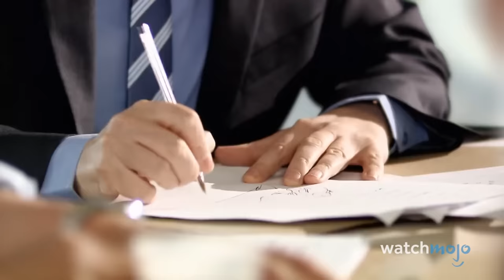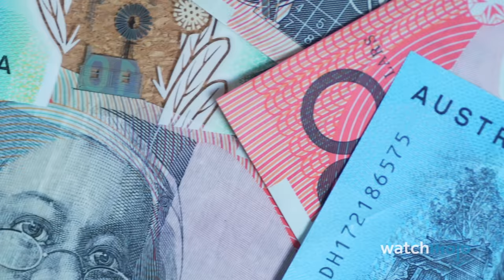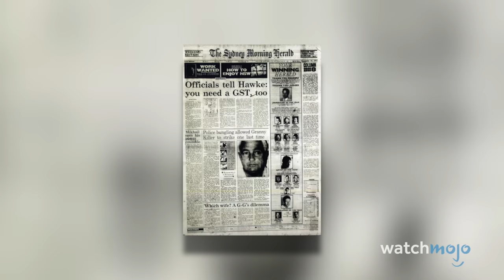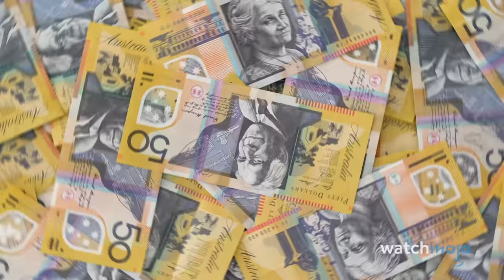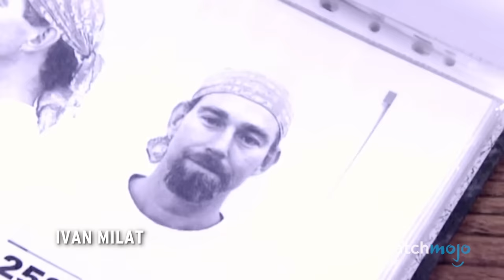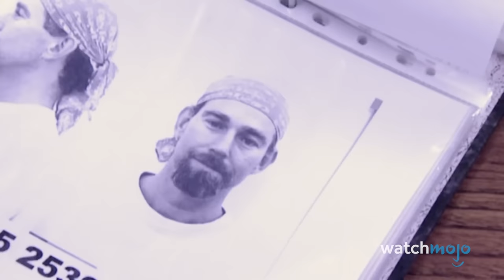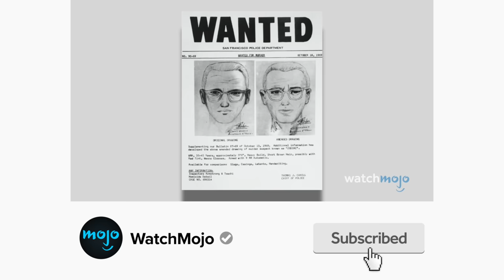10 Most Evil People in Australian History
Wildlife isn't the only thing that can kill you Down Under. For this list, we’ll be looking at the most nefarious people from Australia who became embodiments of evil through their despicable crimes. Our countdown includes Peter Dupas, John Wayne Glover, Martin Bryant, and more. Which of these individuals sends chills down under your spine?